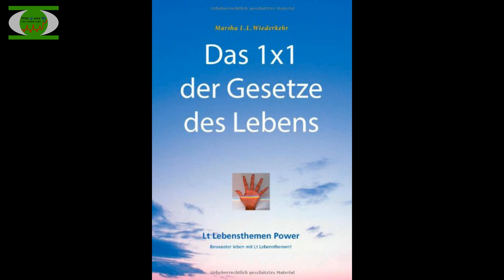Die Rückkehr - Marsch für eine gentechfreie Welt Zürich - 05/004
Marsch für eine gentechfreie Welt ohne Patente auf Lebewesen Zürich/Hellvetiaplatz 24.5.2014/ 14:00 Uhr
Redner: Urs Hans, Fred Huber, Bio für jeden, Fragen, Sascha Verpflegung